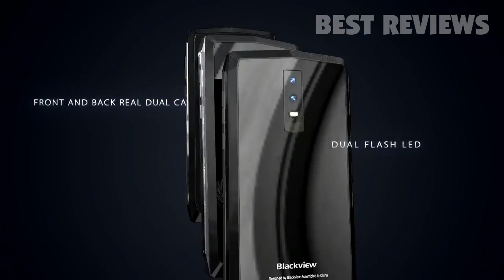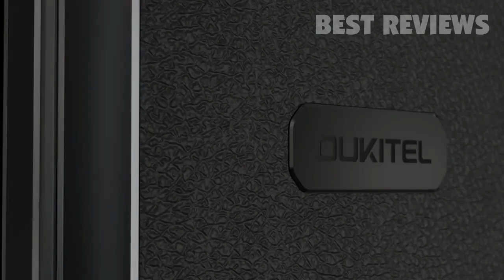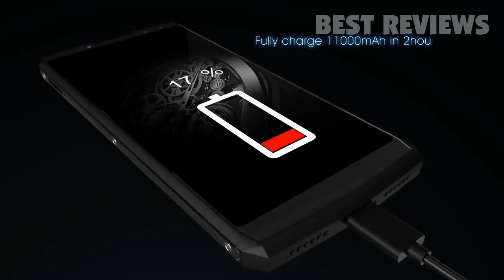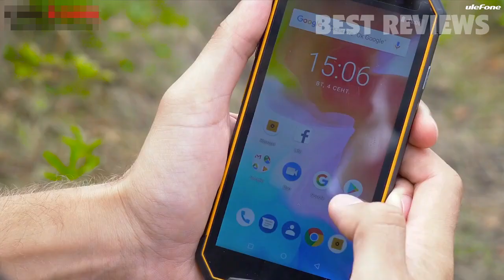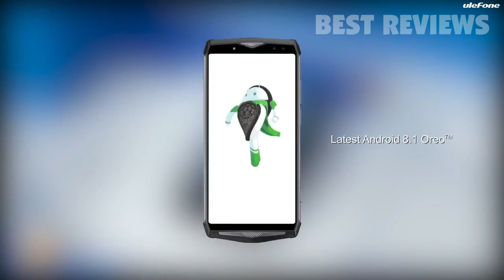5 BEST Big Battery Smartphones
All the products featured in the video can be found here:
5 ► Blackview P10000 Pro
Amazon United States
Amazon Canada
Amazon France
Amazon Germany
Amazon Italy
Amazon Spain
Amazon United Kingdom

4 ► Oukitel K10
Amazon United States
Amazon Canada
Amazon United Kingdom
Amazon France
Amazon Germany
Amazon Spain
Amazon Italy

3 ► Ulefone Armor 3
Amazon United States
Amazon France
Amazon Germany
Amazon Italy
Amazon United Kingdom
Amazon Spain
Amazon Canada

2 ► HomTom HT70
Amazon United States
Amazon Canada
Amazon United Kingdom
Amazon France
Amazon Germany
Amazon Spain
Amazon Italy

1 ► Ulefone Power 5
2PJxyV8
Amazon United Kingdom
Amazon France
Amazon Germany
Amazon Spain
Amazon Italy
Amazon Canada